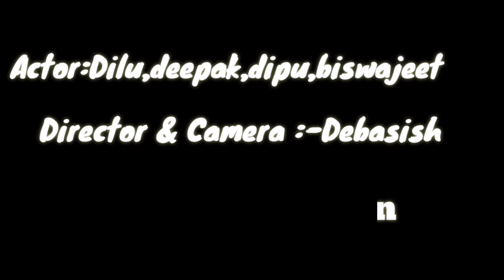kemitika jibana ea kemitika bandhana ea //sad friendship story //Srimaa_production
kemitika jibana ea kemitika bandhana ea

Acting -Dilu ,Dipu ,Deepak,Baina

Director & camera - Debasing